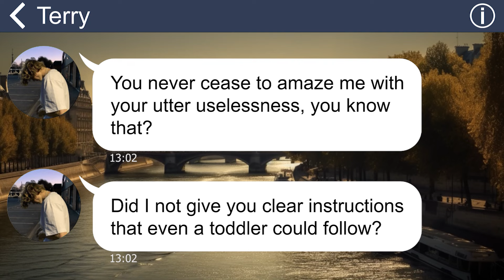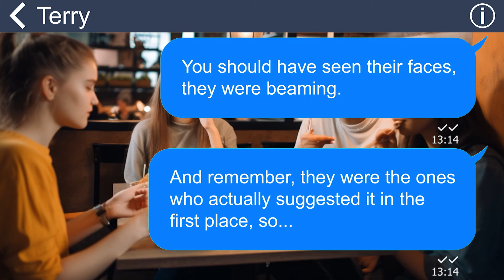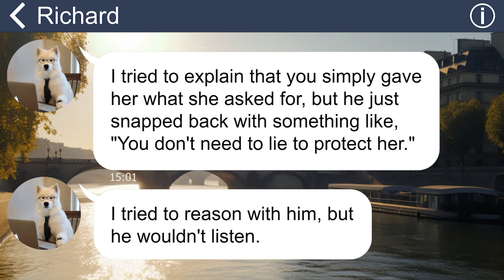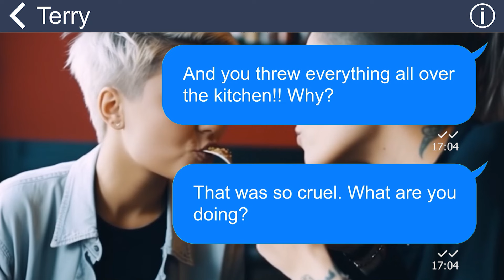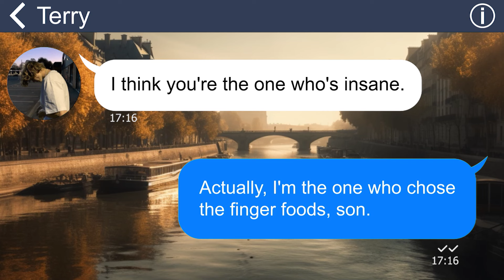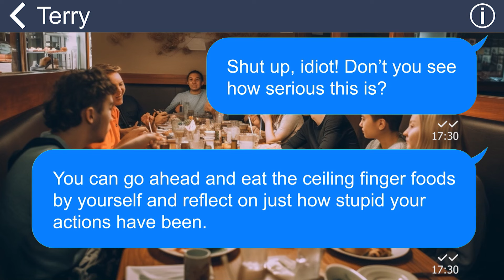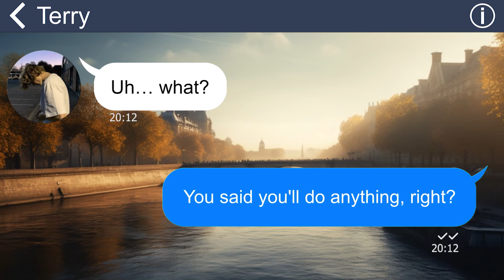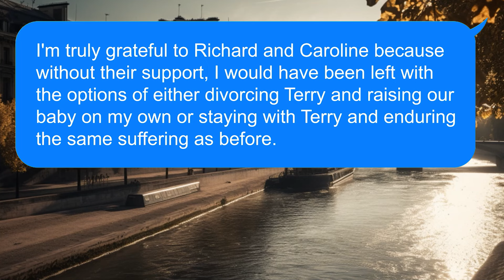[Apple] Hubby throws out the food I made but it’s his parents' favorite..? Divorce papers are ready!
I had a difficult situation with my husband when he discovered that I had given cash as a birthday gift to my mother-in-law. His reaction was extreme, to say the least. He went so far as to lock me out of the house when he saw that I had prepared finger foods for his parents on the day we were celebrating our baby's arrival